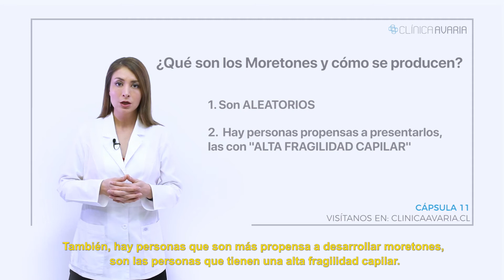¿Qué son los moretones?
Todos los tratamientos infiltrativos (que requieren inyecciones) presentan la probabilidad de aparición de moretones no siendo esto un elemento que esté 100% bajo control del profesional tratante. En este breve video la Dra. Claudia Avaria nos explicará qué son los moretones y por qué se producen.